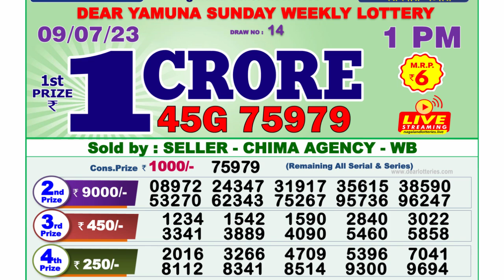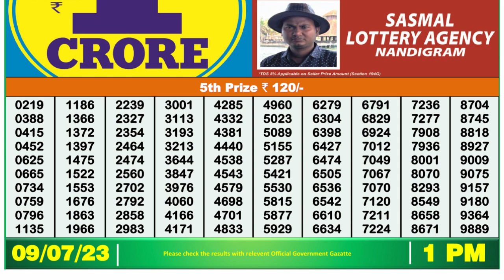🔴Dear Lottery Sambad Live 1pm today 09.07.23 Nagaland State Lottery Result